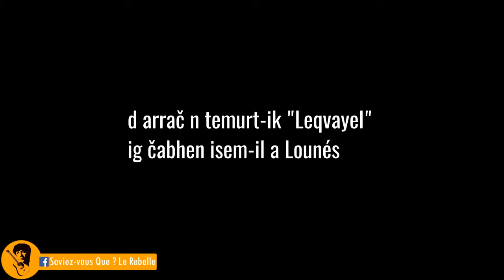Dessin en hommage à Matoub Lounes -Kabyle Arts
Kabyle Arts
Beau dessin de Lounes Matoub